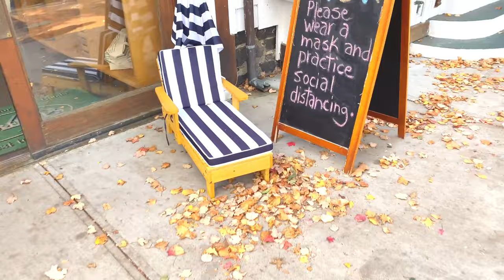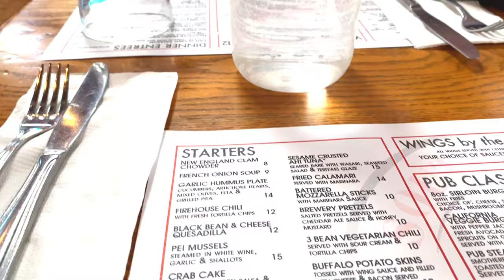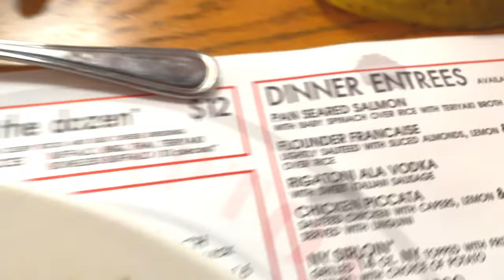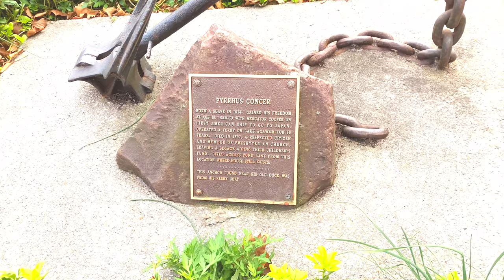IRINA'S BIRTHDAY ! NEW YORK 2020 ! GREAT FOOD AT SOUTHAMPTON PUBLICK HOUSE !